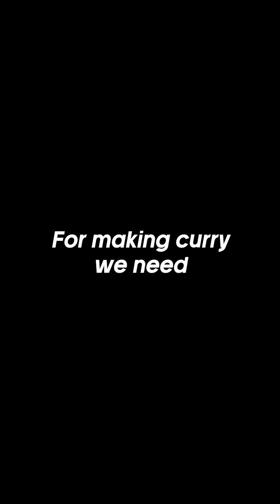Green Apple Curry (story in description)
✨My bite-sized story about Green Apple Curry✨:
It's a simple matter of adrenaline rushes, really. That's what keeps a person going in this Mad Max of a world for peace of mind. But, one is often starved of such rushes under the pretence that they’re building discipline. You keep it rolling, regardless of what may happen. That’s how it works. It’s something I never thought I’d hear – a fruit curry, nonetheless with something as sweet and fresh as an apple. So, naturally the association of spicy, tangy doesn’t seem to work with freshness and sweetness.

Yet, when I was roundhouse kicked into another dimension with this dish, I couldn’t help but smile at a recollection of Cornell West’s Masterclass, where he states that “no one lives a life, in which they have no assumptions, no presuppositions, and no dogma”.

To think that every dogma is wrong, is dogmatic.

🎵 Music used as per Artlist license